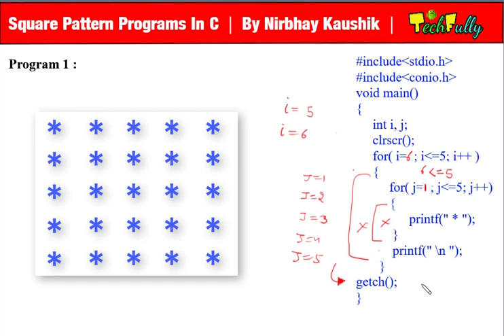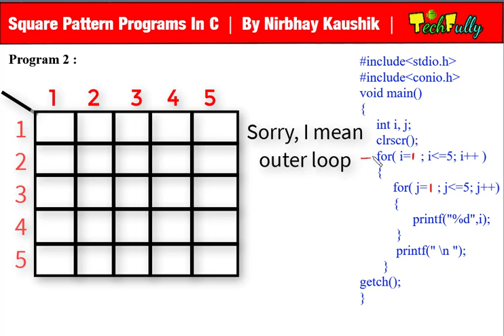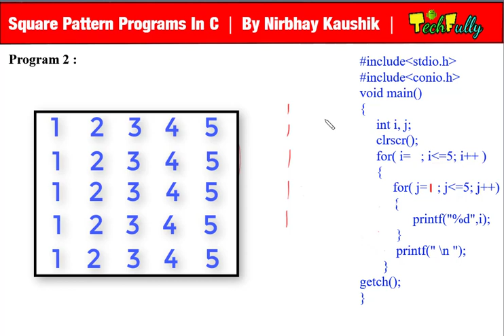Square Patterns Programs In C | Explain In Hindi By Nirbhay Kaushik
Jai_Hind, Dosto. aaj ki is video me, maine aapko btaya hai ki kaise aap ek Square Pattern Program bna skte hai.. C Language me...animation se maine samjane ki kosis ki hai...aasha karta hun smjh aaya hoga...agar video pasand aae to please Like aur Share kar dena. aur agar nae ho to channel Subscribe jarur kar dena .